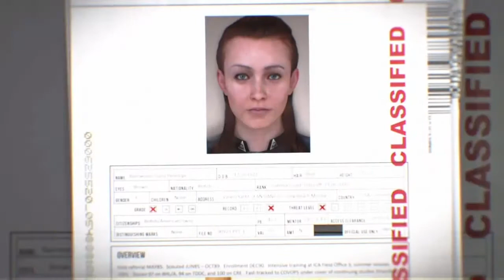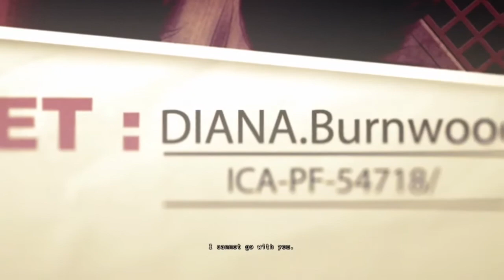[HITMAN ABSOLUTION] [XBOX ONE] PROLOGUE A PERSONAL CONTRACT (1)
Wear The Suit Of The Ultimate Assassin, You Have The Ability To Blend Into Plain Sight, Kill With Your Bare Hands And Fashion Weapons From Almost Anything. You Are Agent 47.